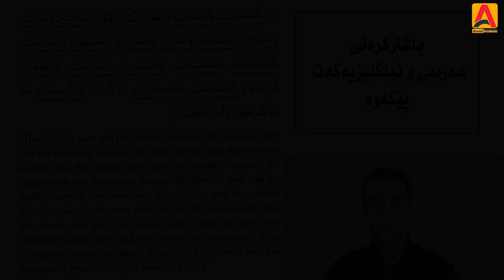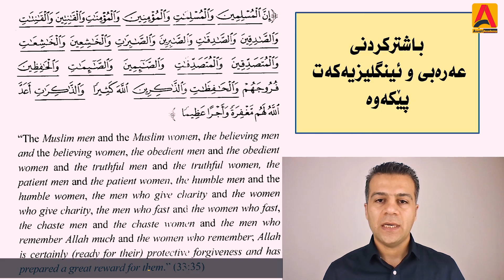عەرەبی و ئینگلیزیەکەت پێکەوە باش بکە، ئاوات نەسروڵا